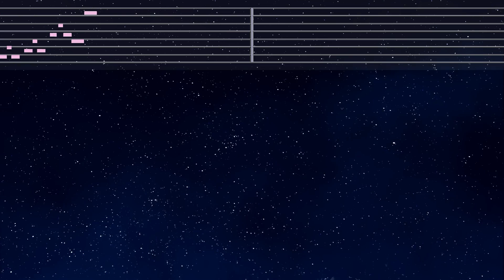練習用カラオケ♬ 大脳的なランデブー - Kanaria 【ガイドメロディ付】 インスト, BGM, 歌詞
キー変更, キー上げ, キー下げ, 複数キー

キー上げ下げ変更はコメント欄から♪See comments to select key change♪